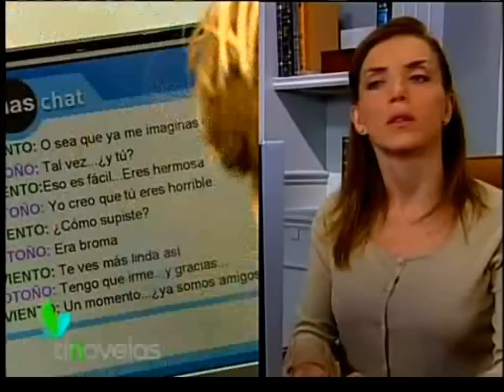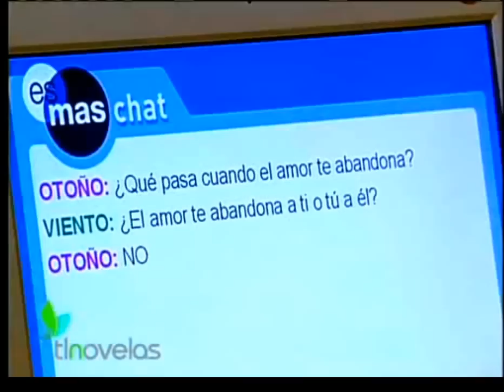Piel de otoño: Historia de Lucia y Santiago (4)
*** HISTORIA DE AMOR DE LUCIA Y SANTIAGO( OTOÑO Y VIENTO) PARTE 4 ***

Otoño y Viento se hacen amigos.